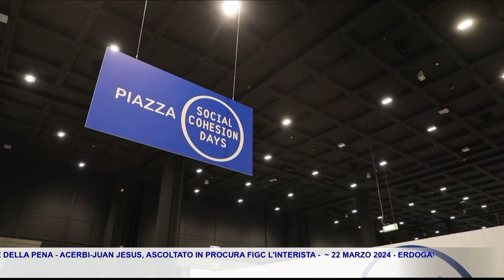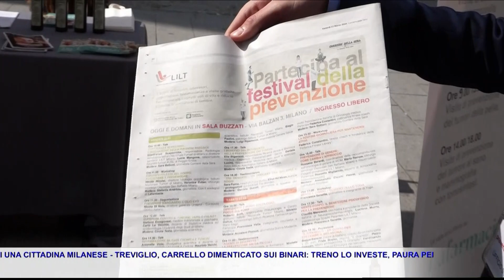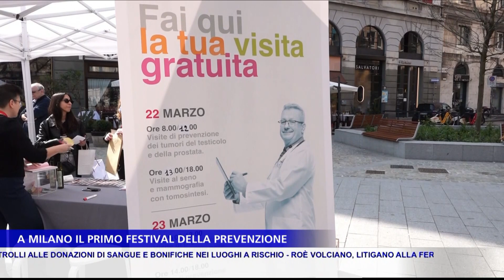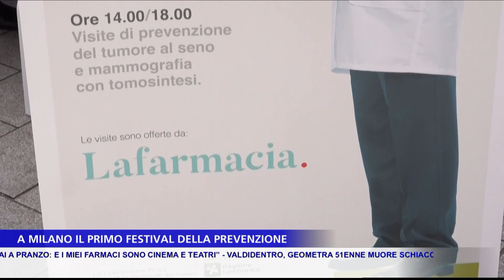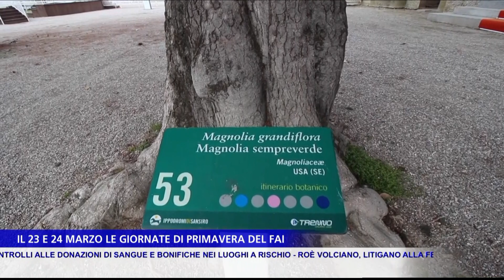TG NEWS MILANO 22/03/24 - Edizione delle 19.30